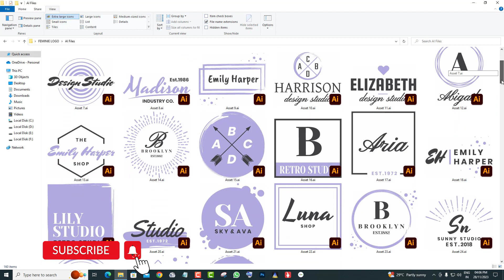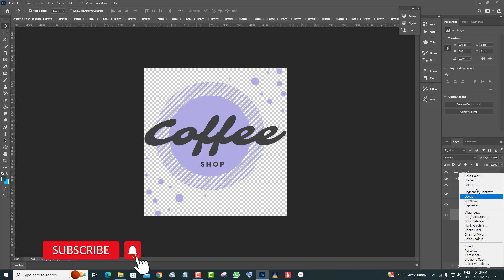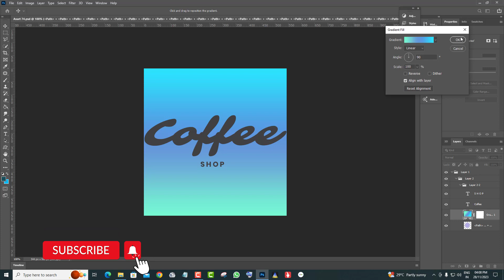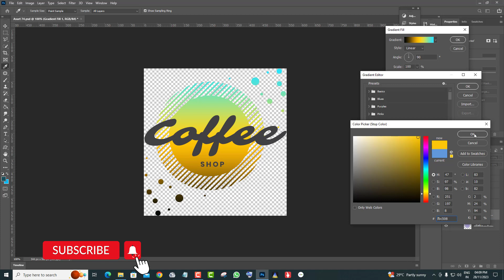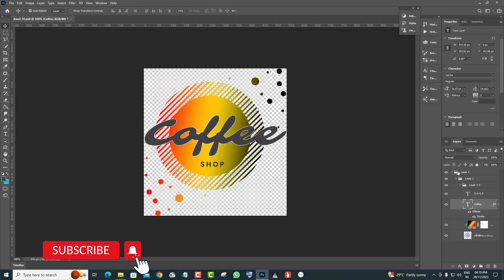Feminine Logo Free Vectors & PSD Free | Feminine Logos